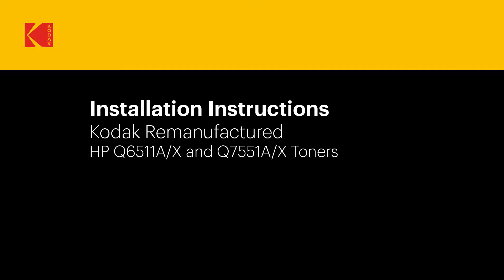How to install Kodak Remanufactured HP Q7551A/X Toners